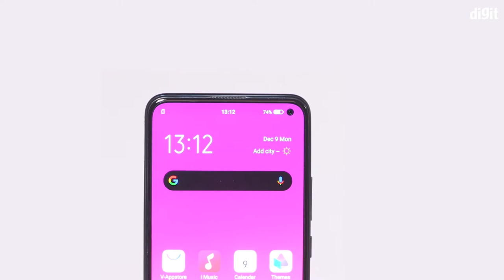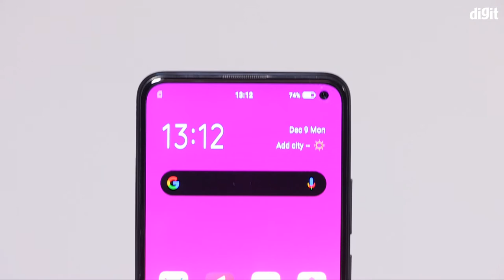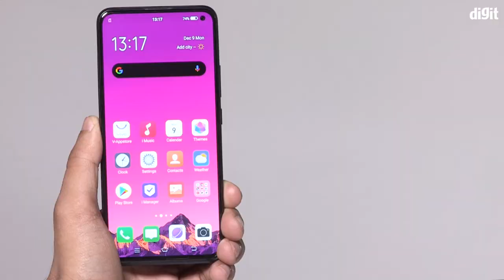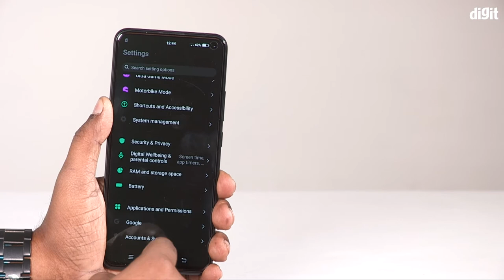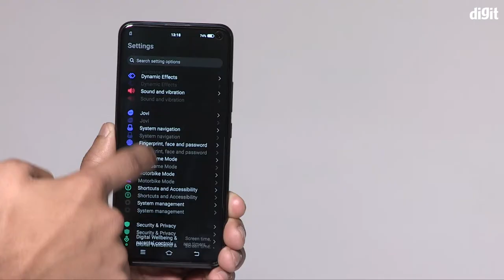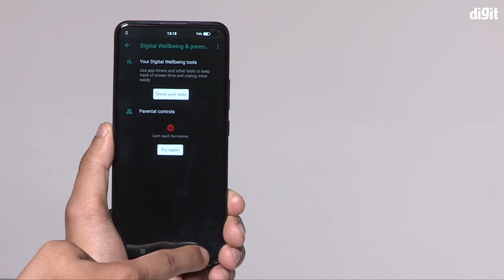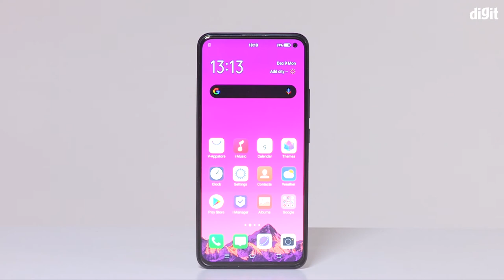Vivo V17 - First Impression | ನನ್ನ ಎರಡು ದಿನ ಬಳಕೆಯ ಅನಿಸಿಕೆ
ಈ ವಿಡಿಯೋದಲ್ಲಿ Vivo ಕಂಪನಿಯ ಹೊಚ್ಚ ಹೊಸ Vivo V17 ಸ್ಮಾರ್ಟ್ಫೋನ್ ನೋಡುವಿರಿ. ಇದು 6.44 ಇಂಚಿನ FHD+ E3 Super AMOLED ಡಿಸ್ಪ್ಲೇಯೊಂದಿಗೆ 2400x1080p ರೆಸುಲ್ಯೂಷನ್ ನೀಡುತ್ತದೆ. ಈ ಫೋನ್ Qualcomm Snapdragon 675 AIE ಪ್ರೊಸೆಸರ್ ಜೊತೆಗೆ FunTouch OS ಆಂಡ್ರಾಯ್ಡ್ 9.0 ಆಧಾರಿತ ನಡೆಯುತ್ತದೆ. ಇದು ಕ್ವಾಡ್ ಕ್ಯಾಮೆರಾ ಸೆಟಪ್ 48MP + 8MP + 2MP + 2MP ಹೊಂದಿದೆ. ಇದರಲ್ಲಿ ಮ್ಯಾಕ್ರೋ ಮತ್ತು ಡೆಪ್ತ್ ಸೆನ್ಸರ್ ಲೆನ್ಸ್ ಸಹ ನೀಡಲಾಗಿದೆ. ಇದರಲ್ಲಿ ದೊಡ್ಡದಾದ 4500mAh ಬ್ಯಾಟರಿಯನ್ನು ನೀಡಲಾಗಿದೆ. ಇದರ ಇನ್ನಿತರೇ ಸ್ಪೆಸಿಫಿಕೇಷನ್ ಜೊತೆಗೆ ಇದರ ಫಸ್ಟ್ ಲುಕ್ ಮತ್ತು ಇದರ ಮೊದಲ ಅನಿಸಿಕೆಯನ್ನು ನಾನು ನಿಮ್ಮೊಂದಿಗೆ ಹಂಚಿಕೊಂಡಿದ್ದೇನೆ. ಈ ವಿಡಿಯೋವನ್ನು ಪೂರ್ತಿಯಾಗಿ ನೋಡಿ ನಿಮ್ಮ ಅಭಿಪ್ರಾಯವನ್ನು ಕಾಮೆಂಟ್ ಮಾಡಿ ತಿಳಿಸಿ.

Price 8GB/128GB - 22,990